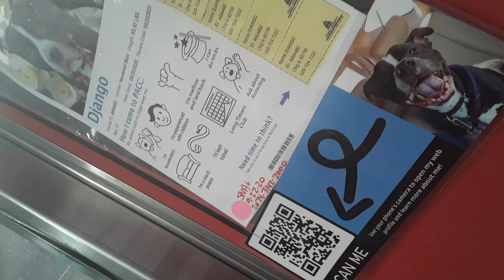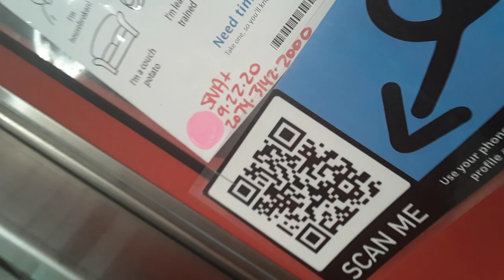Old film❤️Django 5y A664482 Kennel 31 Pod 2 PACC shelter pink medical+❤️2-13-2021Adopted2-17-2021 33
❤️Update😊Django has  been adopted by a loving home 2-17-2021❤️

❤️Django 5y A664482 Kennel 31 Pod 2 PACC shelter pink sna medical+❤️